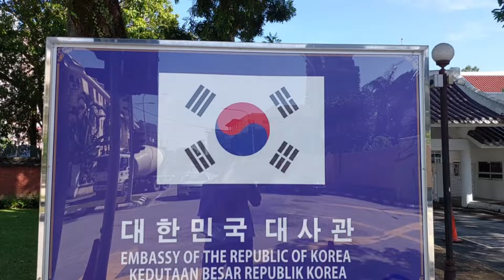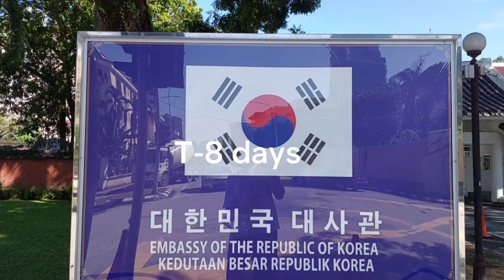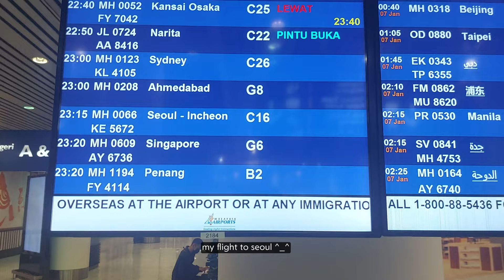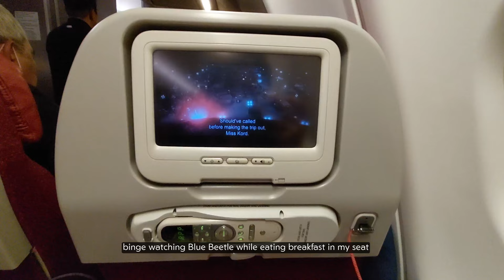KUL-ICN : Touchdown in Seoul 🇰🇷 as an international student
the day where i moved from malaysia to  south korea to study abroad finally came !!

Chapters:
0:00 intro
0:11 countdown till departure
2:42 departure at airport
8:02 boarding the plane :D
9:08 arrival in korea